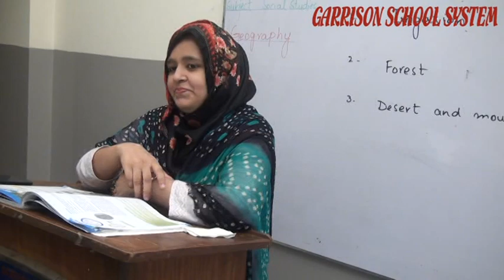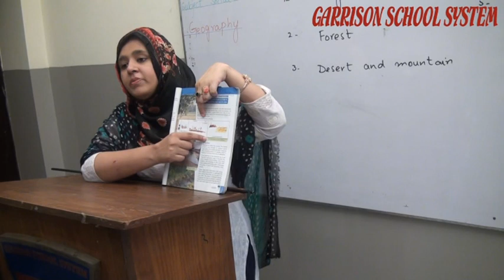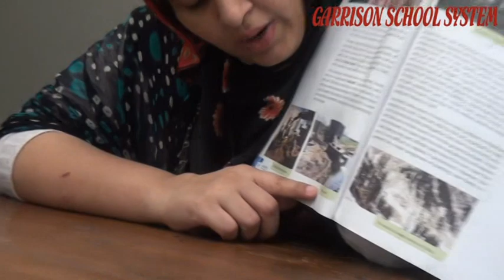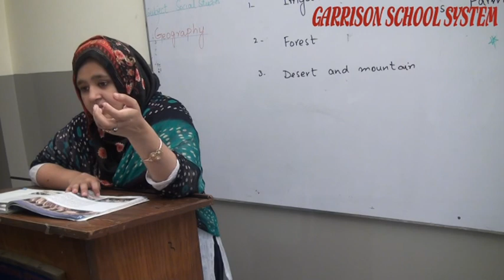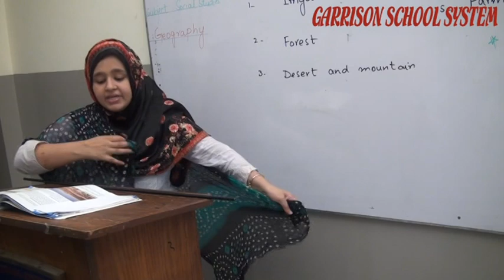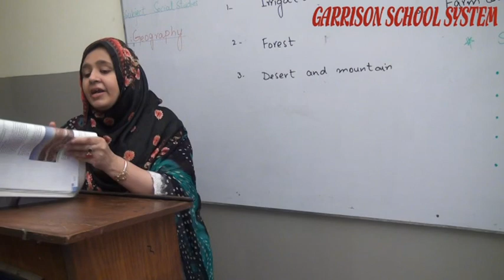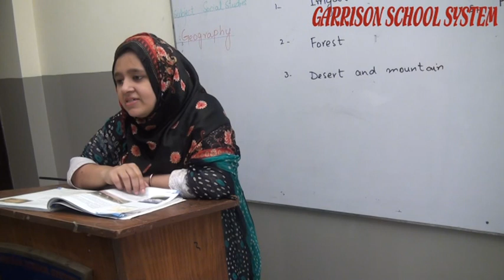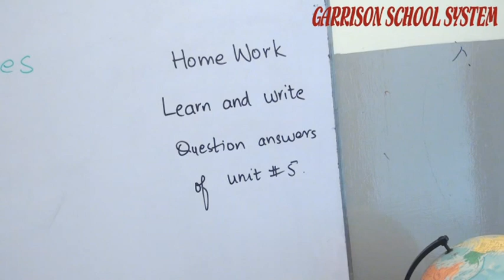Class#6th of S.st Ch#5 By GSS